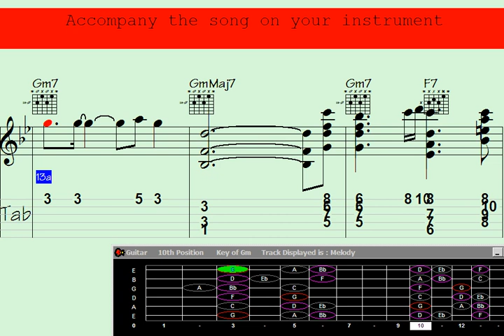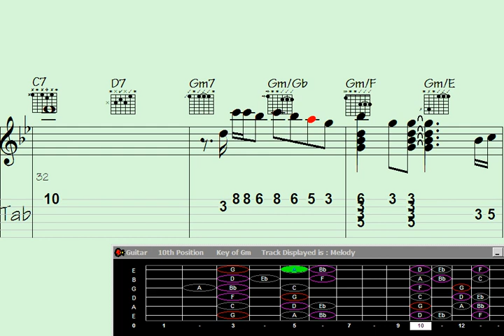🟣Cold Fingers, Hot Chords. Guitar Chord Melody - Song: 'Recklessly Exquisite'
"Unleash your inner guitar virtuoso with 'Cold Fingers, Hot Chords'. ? Dive into the mesmerizing world of guitar chord melody with the enchanting song 'Recklessly Exquisite.' ? Elevate your playing as you master the art of blending chords and melody into a harmonious masterpiece. ?? Whether you're a seasoned player or just starting your musical journey, this captivating tutorial will inspire and delight your senses. ? Don't miss out on this extraordinary musical experience. ???"